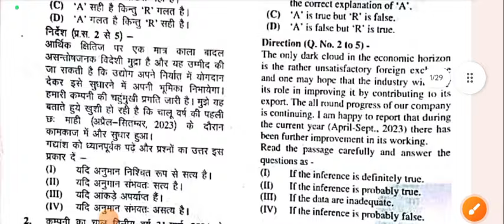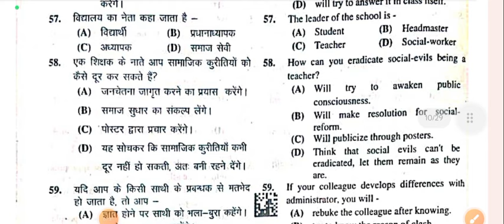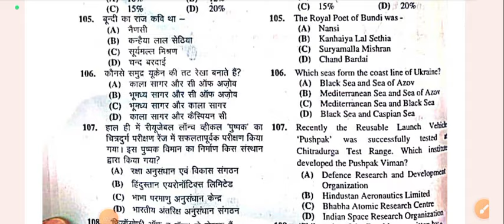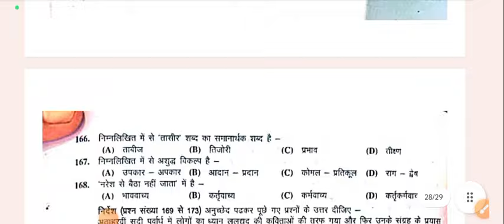ptet paper 2024 / PTET Paper 2024 Answer Key / PTET Paper 9 June 2024